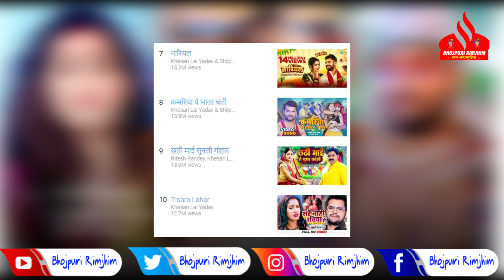इन TOP - 10 गानो की वजह से पुरे वर्ल्ड और पुरे देश में है गज़ब Khesari का जलवा - विरोधी पगला जाएंगे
इन TOP - 10 गानो की वजह से पुरे वर्ल्ड और पुरे देश में है गज़ब Khesari Lal का जलवा -  विरोधी पगला जाएंगे !